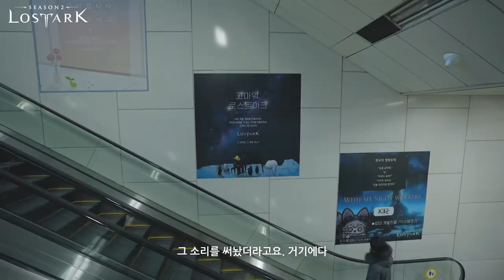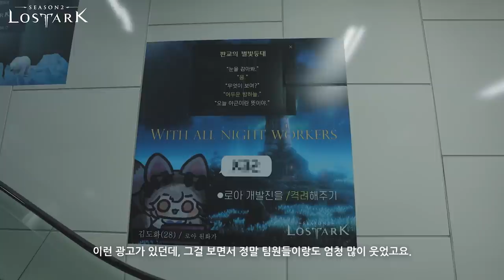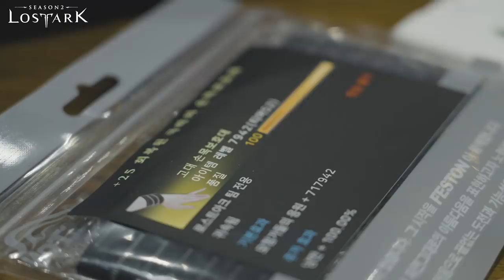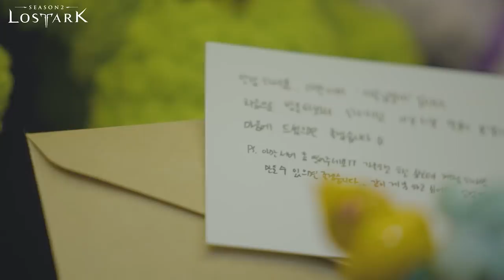[로스트아크] 모험가 여러분의 멋진 응원 감사드립니다.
모험가 여러분의 멋진 응원 감사드립니다.
앞으로도 모험가 여러분과의 좋은 추억을 만들어 나가기 위해
더욱더 노력하는 로스트아크가 되겠습니다.